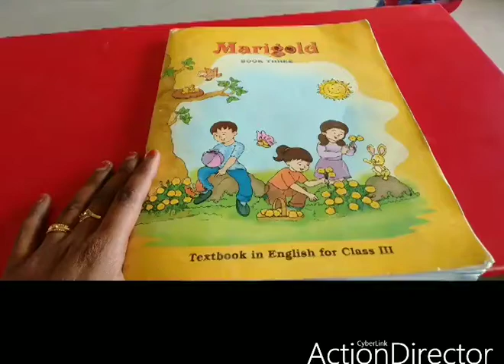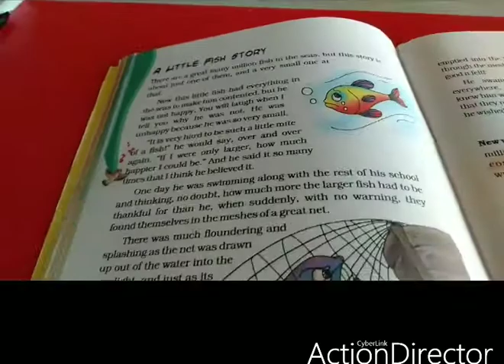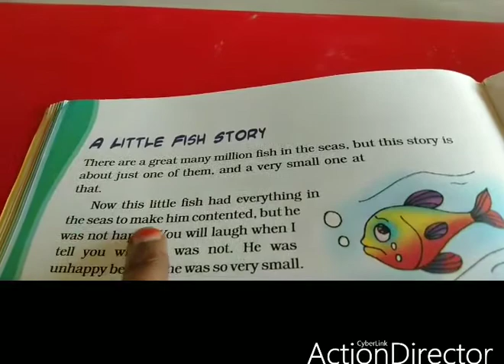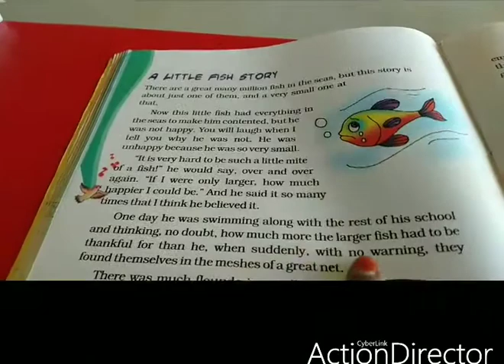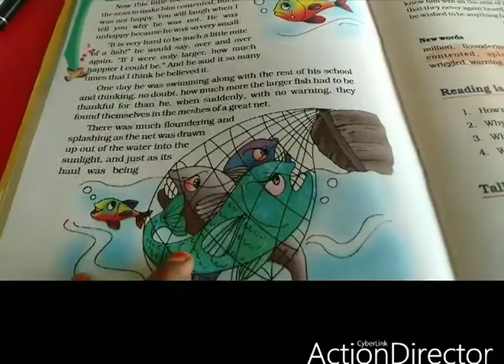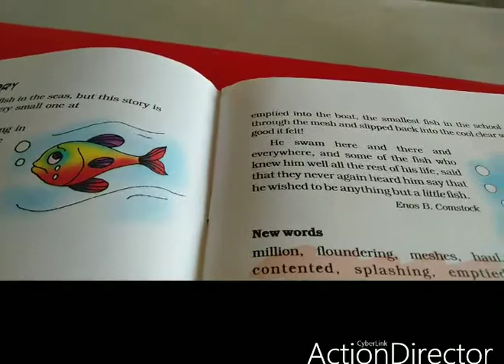SJV Grade 3 English Ln-4 Teaching & Reading